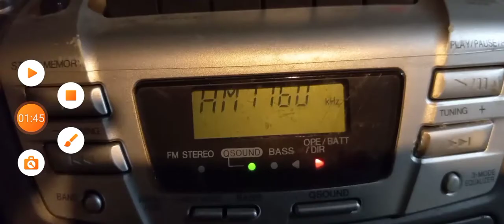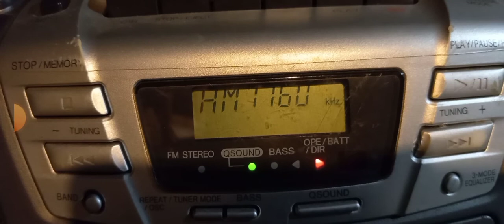Overnight AM DXing: 1310 WORC & 1160 WITS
Info:

WORC-AM 1310 KHz
City: Worcester, Massachusetts
Format: Oldies
Translators: None
Transmitter miles: 45.22 miles away

I was able to recieve WORC with WBJT mixing on AM 1310 in Bridgeport.

WITS-AM 1160 KHz
City: East Haven, Connecticut

Format: Oldies
Transmitter miles: 82.0 miles
Frequencies: WITS 1160 KHz
Translators: W273DX (102.5 MHz)

WITS also simulcasts WKDZ-AM 1400 KHz  Essex, Connecticut. (Oldies 1160 & 1400)